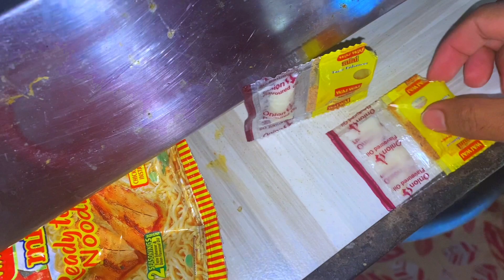Maine or Alisha ne khud Paint🎨 Kia 😍 | assam | S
[ Humara kitchen bohot jada ganda ho gya tha . Isiliye mene or Alisha ne milkar colour kar diya. Or Bohot mehnat bhi laga 🙂]

Dillse Dhaniya Baad Yaar Tum Sabko Jitne Bhi Log Mujhe Dekhte ho Or Mujhe support Karteho ❤

How to pint your kitchen and home
Newkitchen
Maine khud colour Kia kitchen main
Kitchen modification
Ghar ke wal main colour kese kare
Best vlog
Assam
My first vlog
New vlog
First vlog
Camerawalebhaiya
The uk 07
Special day
Viral vlog
Vlog
The Akash Thapa
Main inlog ka vlogs dekhta hu